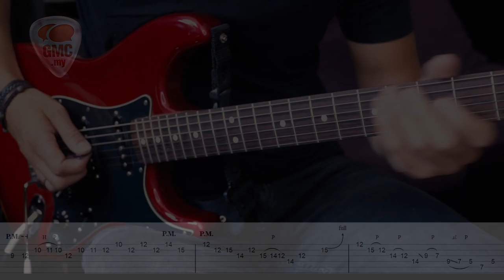Modern Blues Rock Lick w/ tabs & backing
In the style of Tyler Bryant.